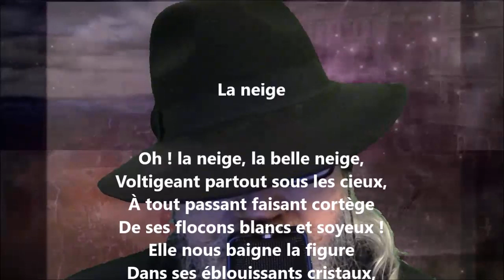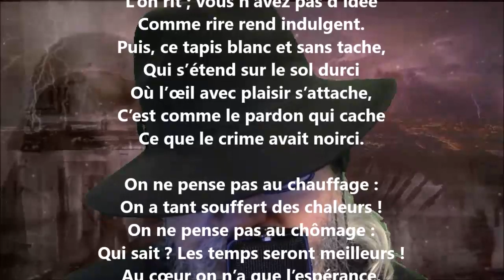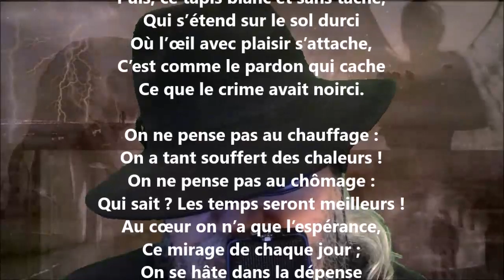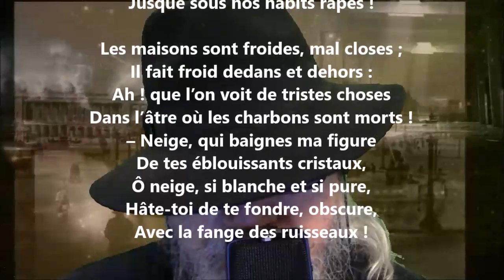La neige - Napoléon Legendre lu par Yvon Jean